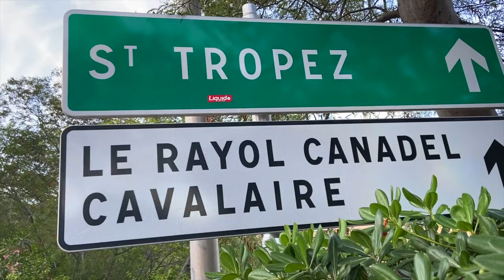French Riviera 2021 Travel Video - Côte d´Azur 2021 - Saint Tropez, Rayol Canadel Sur Mer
Aftermovie on an amazing trip to Southern France. I hope you enjoy it!